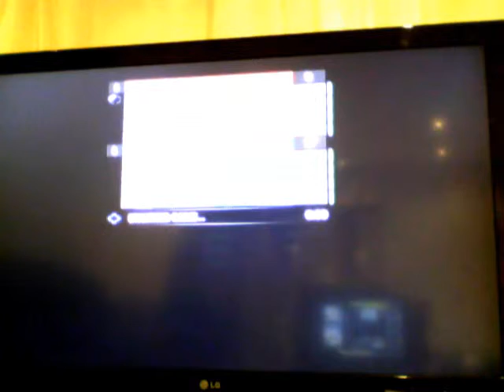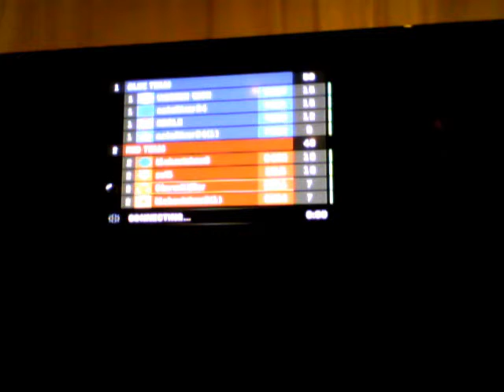StandBy For TitanFall (Halo)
yeah I am the best ...